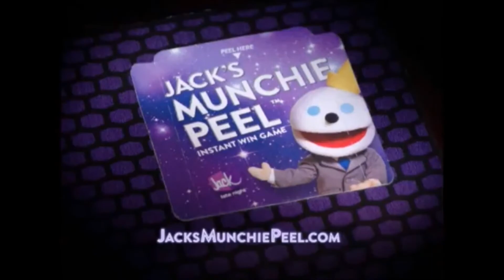Red Robin Jack in The Box